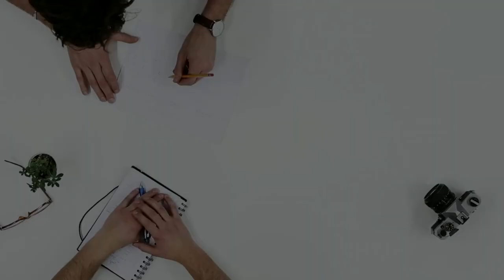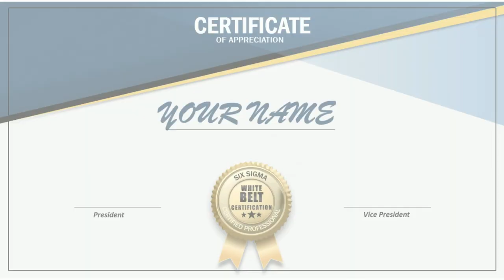1 WHITE belt